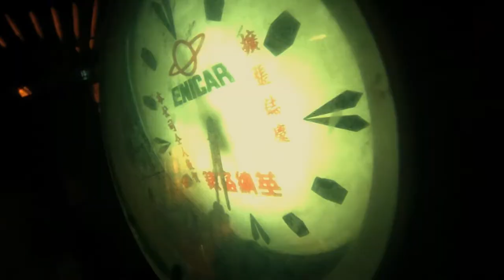Fallen Angels Music Video / FKA twigs - Fallen Alien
"Fallen Angels" is a 1995 Hong Kong romantic crime comedy-drama film written and directed by Wong Kar-wai, starring Leon Lai, Michelle Reis, Takeshi Kaneshiro, Charlie Yeung, and Karen Mok.

Tahliah Debrett Barnett (born 17 January 1987), known professionally as FKA Twigs, is an English singer-songwriter, record producer, dancer, video director and actress. Born and raised in Cheltenham, Gloucestershire, she became a backup dancer after moving to South London at age 17

WARNING: THIS VIDEO MAY CONTAIN SOME POTENTIALLY MASSIVE SPOILER

If you own the rights for the movie or music I used and want me to remove this video